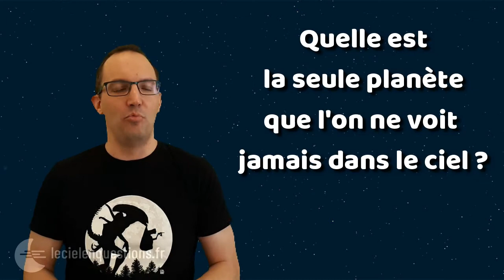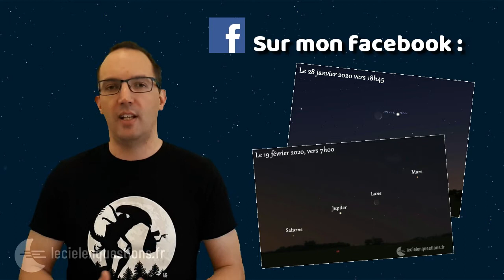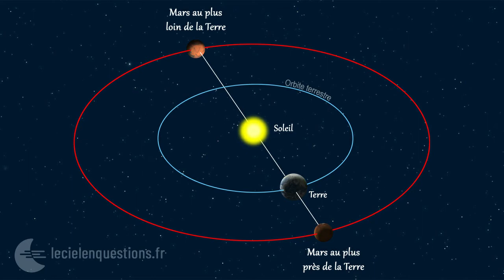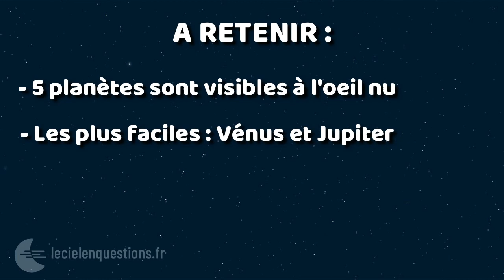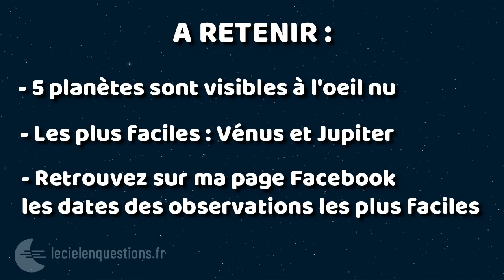⭐ COMMENT REPÉRER LES PLANÈTES DANS LE CIEL ?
Saviez-vous que les planètes du système solaire sont visibles à l’œil nu ? Quand on débute, il n'est pas facile de différencier les planètes des étoiles. Je vous donne tous mes conseils pour repérer les planètes à l’œil nu dans le ciel. Présenté par Sébastien Beaucourt, médiateur scientifique au Planétarium de Reims.

CONTENU DE LA VIDÉO :
00:00 : intro
00:37 : différences entre étoiles et planètes
02:23 : en ville ou à la campagne ?
03:14 : repérez l'écliptique
04:14 : les éphémérides
04:35 : mes conseils